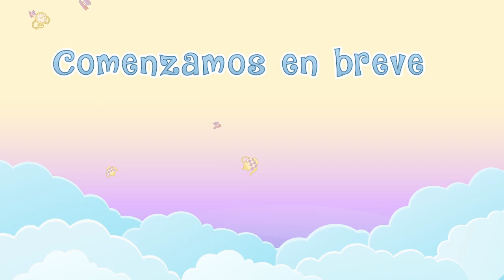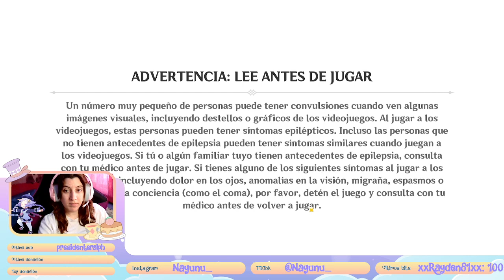ME HA TOCADO XIAO DE GENSHIN IMPACT